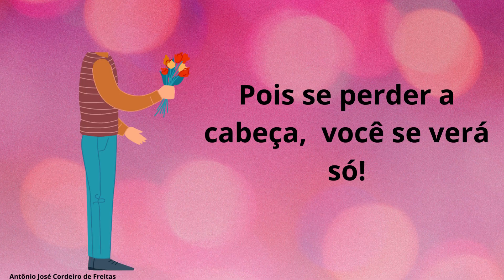Para viver um amor Mantenha sempre, a cabeça no lugar!